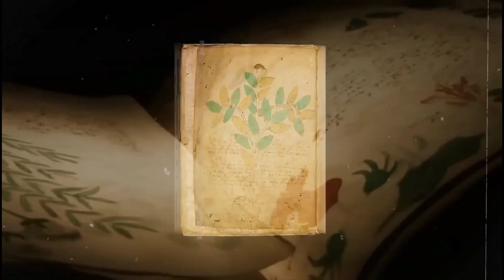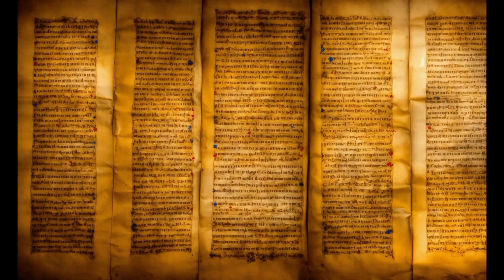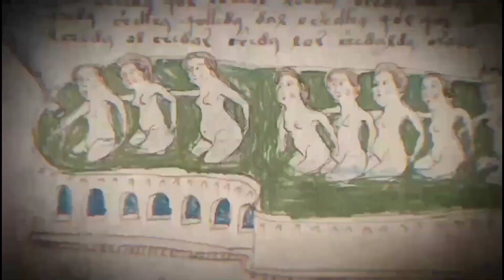दुनियां की सबसे रहस्यमय जगह कौन सी है?, जिनकी आज तक नही सुलझ पाई गुत्थी | Unsolved mysteries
unsolved mysteries in world history
Goseck circle
Azraq Oasis Wheels
Voynich manuscript
Place Of God